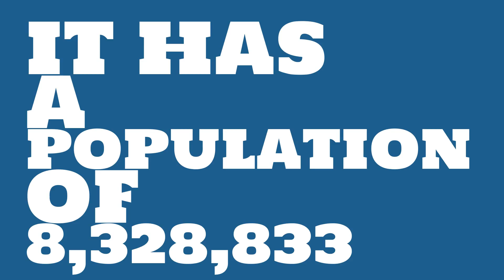How does the population of Hollister, CA compare to Manhattan?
What is the population of Hollister, CA? How does the size of Hollister, CA compare to other cities?